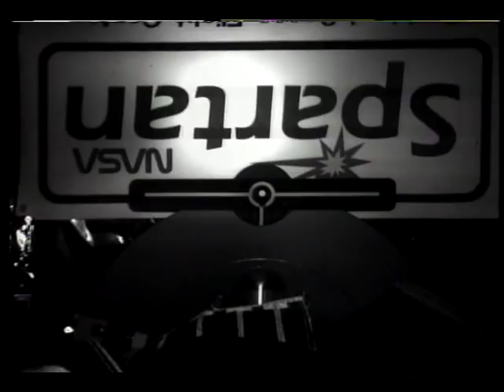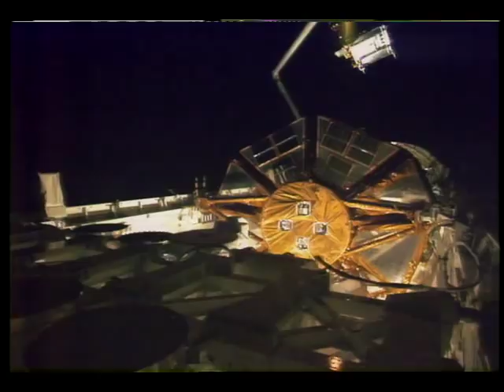STS-72 Flight Day 4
On this fourth day of the STS-72 mission, the flight crew, Cmdr. Brian Duffy, Pilot Brent W. Jett, and Mission Specialists Leroy Chiao, Daniel T. Barry, Winston E. Scott, and Koichi Wakata (NASDA), deployed the OAST-Flyer satellite which will perform two days of scientific investigations, checked out the space tools that they will be testing during their two planned spacewalks, and conducted the secondary middeck experiments. The host, Tom Miller, from NBC's 'Nightside' show, interviewed the astronauts from Charlotte, NC, via satellite link. Views include the Japanese Space Flyer Unit (SFU) satellite in its berth in the shuttle's cargo bay with the Earth in the background, Earth cloud cover, and various shots of the shuttle's cargo bay. Jan. 1996